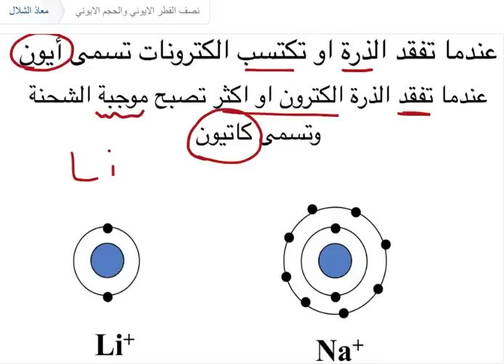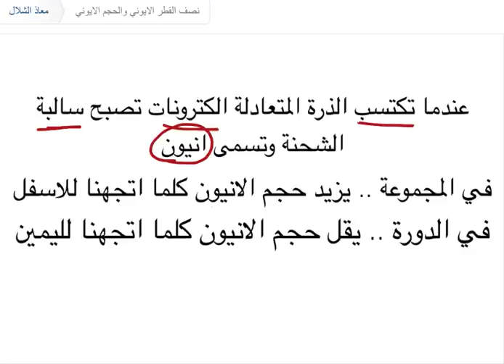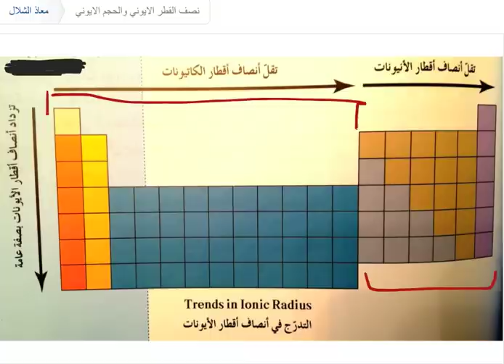التدرج في نصف القطر الأيوني و الحجم الأيوني